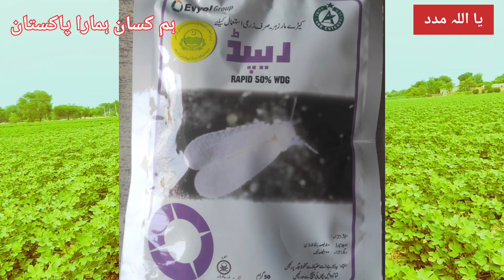white fly on cotton and its control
برائے مہربانی وڈیو کو پورا دیکھیں ۔
صرف ضروری کال کریں

White fly
whitefly control
whitefly insect control
whitefly pesticides
white fly control pesticides
White fly life cycle
whitefly in cotton
whitefly i sect control organic
White fly treatment
whitefly control in cotton